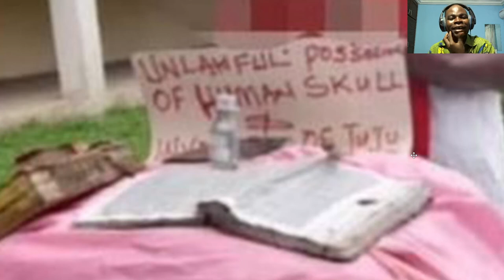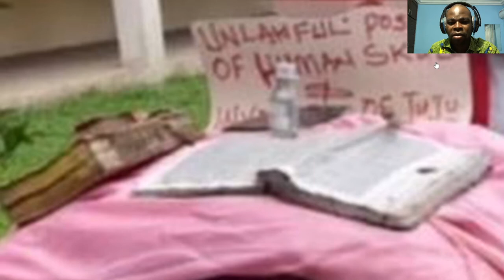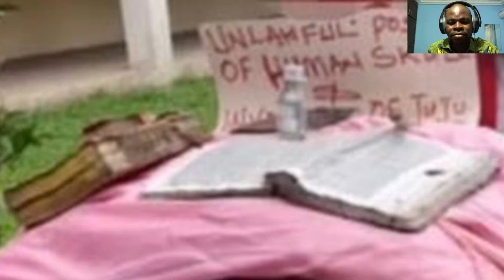Ce pasteur a été attrapé avec des os d'une femme - Ma réaction